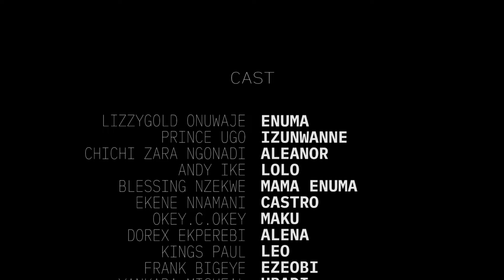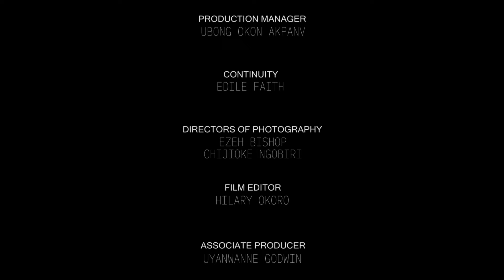MY PALM WINE GIRLFRIEND [EP 5&6] - FREDRICK LEONARD | RACHEAL | TREASURE NEW GLAMOUR NIG. 2024 MOVIE